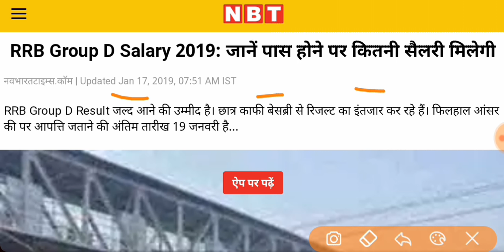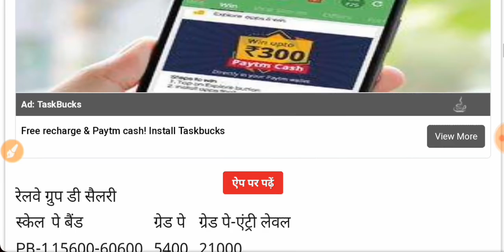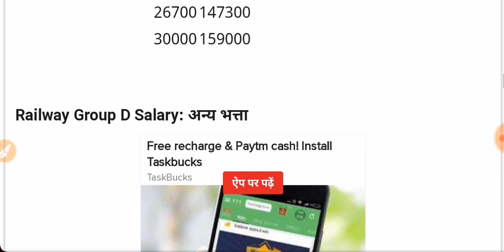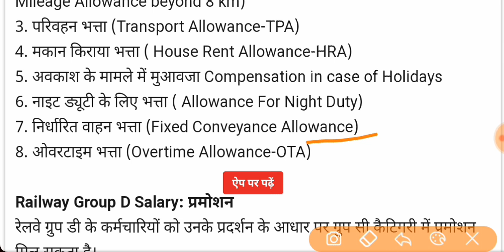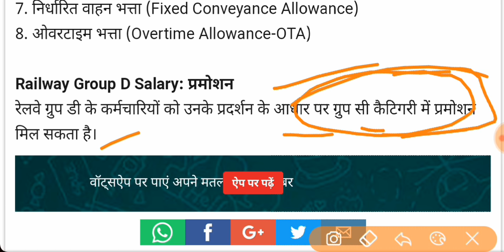RRB Group D Salary 2019: जानें पास होने पर कितनी सैलरी मिलेगी / rrb group d latest update 18 january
Welcome Back Friends, To Friends Aap Sabhi Ko Is Video Me RRB Group D  Big New Updates / RRB Group D Salary 2019: जानें पास होने पर कितनी सैलरी मिलेगी / rrb group d latest update 18 january

ALP technician revised result 2018//RRB ALP TECHNICIAN REVISED RESULT 2018//ALP REVISED RESULT 2018

RRB Group D Result 2018 | Railway Official Notice | RRB Group D Cutoff Part - 1
Railway group d result | Railway group d result kab aayega| Railway group d result 2018
Railway Group D Result Date 2018/RRB Group D Exam Answer Key/Cut Off & Physical Test
Railway Group d result 2018 || Rrb group d result news today latest update 2018
Railway Group D Result 2018 Check Now Official Update | RRB Group D Cutoff 2018
RAILWAY GROUP D RESULT DATE |RRB GROUP D 2018 RESULT DATE घोषित
Railway ALP Result Official Notice || Cut Off Marks | RRB Loco Pilot Result Declared
Railway Group D Cut off 2018 | 7 - कारण | physical date | RRB Group D Expected Cut Off | Result
RRB ALP Technician Answer Key 2018 || Download Answer Key ,